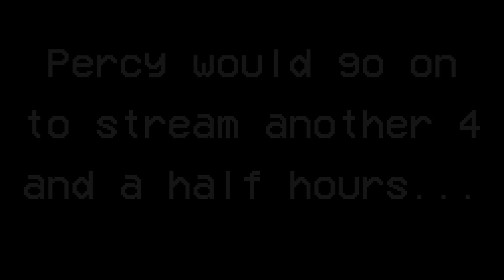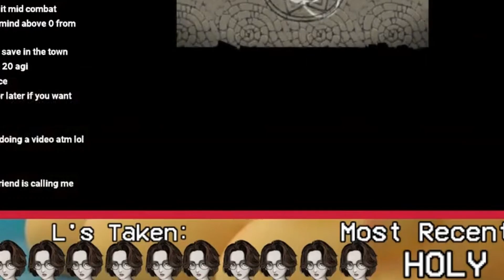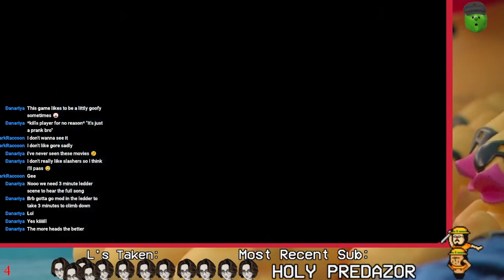Olivia Wheelchairless MASO MODE - Fear & Hunger 2: Termina (Stream Highlights)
It's an expression of pain.

Songs used are all from Taitoki's Sounds of Lisa which is on both Youtube and Spotify
Tracks used in order of appearance:
LISA the Hintful: Widdly
Misery: Bar
Amare: True Dream
LISA the Harder RPG: Knuckle Cracker